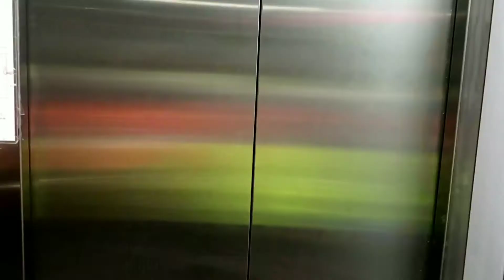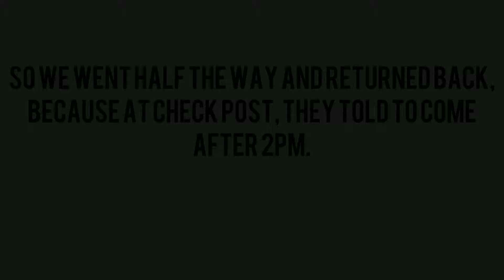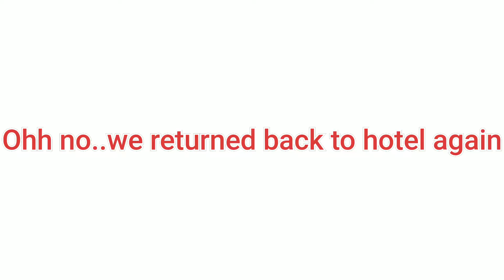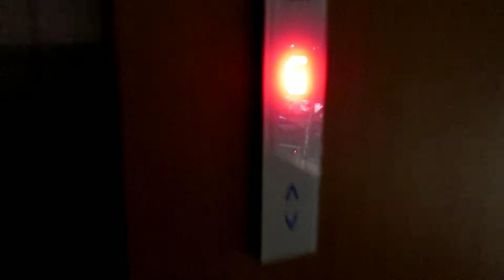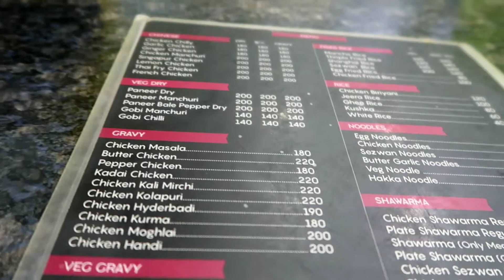CHIKMAGALUR TRAVEL VLOG DAY 1 || BANGALORE TO CHIKMAGALUR || HIREKOLALE LAKE || EXPLORING KARNATAKA